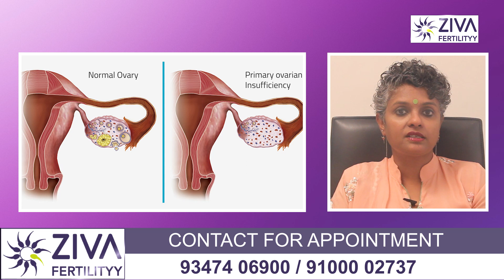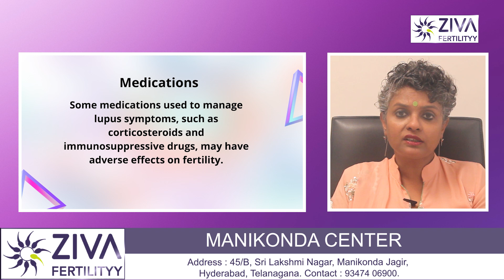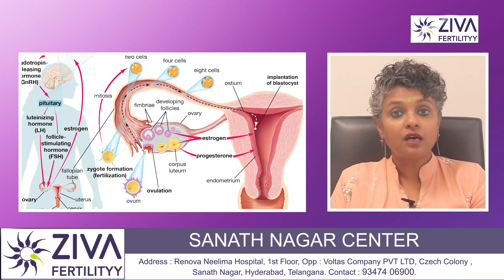सिस्टमिक ल्यूपस || Lupus Affect On Fertility || SLE || Dr C Suvarchalaa || ZIVA Fertilityy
Dr. C Suvarchalaa (Scientific Director, Masters in Clinical Embryology (Australia & UK, PhD (Genetics)) - Topic: " Lupus Affect On Fertility  " - ZIVA Fertilityy Hindi -  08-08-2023

Ziva's Success story:
1)  22+ Years of Experience
2)  Around 90% Success Rate
3)  10,200 ICSI Cycles
4)  2,200 IVF Cycles
5)  4+ Centers in Hyderabad